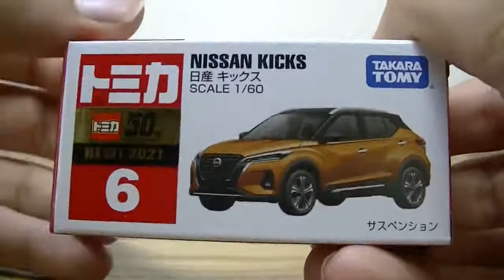今月のトミカはこれだ！！ 日産キックス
音源提供　UUUMUSIC